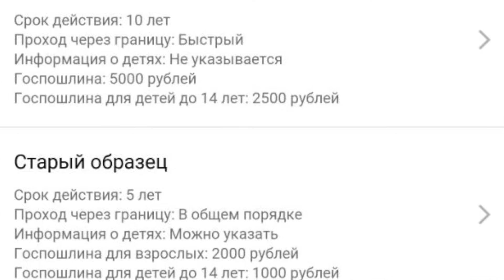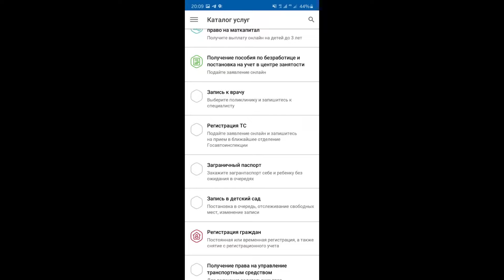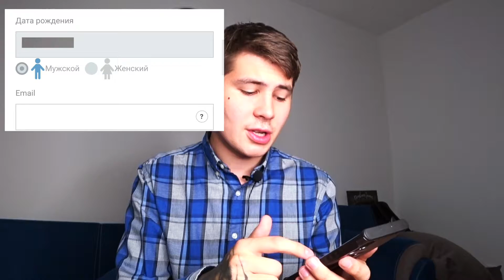Как получить загранпаспорт без военника? Через госуслуги за 15 минут 👨‍🎓📚 ЛАЙФХАК - СПРАВКА 32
Расскажу как получить загранпаспорт без военного билета в 2020 году

При это не платя 10 или 20 тысяч разным конторам
Все прозрачно и честно
Покажу все это на своем примере - вы увидите в ролике!

СПРАВКУ 32 ГОСУСЛУГИ - МВД - ЗАПРАШИВАЮТ ОТ ВОЕНКОМАТА - САМИ !!!

Буду рад видеть вас на моем канале

Есть вопросы ?
Пиши - отвечу)

Я получил загранки в 2019 году в начале марта
Подал в госуслуги заявление в конце января, ближе к февралю!
После этого ездил 3 раза по нему в такие срамы как :
Индия
Турция
Тайланя

Все хорошо - нет вопросов в аэропортах

Везде пропускали!

Приписное спрашивали когда получал паспорт в мвд. До этого про него узнавали по телефону - сказал что военного билета нет - только приписное!
Военный билет не требовали. В этом фишка загран паспорта на 5 лет, а не на 10!

Оформил старый образец на 5 лет и радуюсь !
Жду когда закончится карантин и начнется отпуск на работе!

Если вы поможете мне
И я смогу развивать ютубе канал-что бы потом на нем зарабатывать )))
Как вам идея!